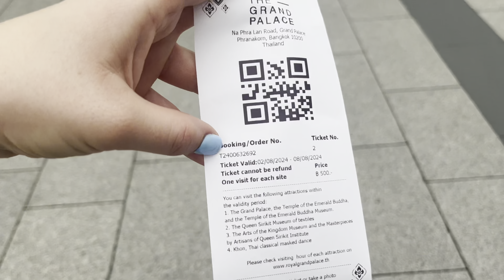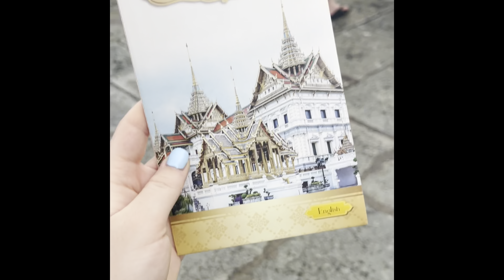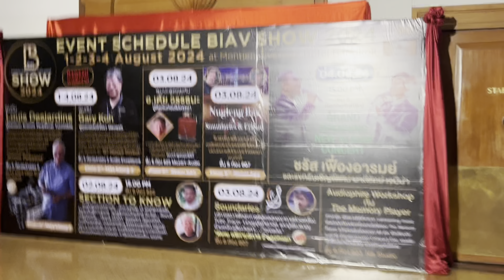Bangkok Grand Palace, Buddhas & dinner river cruise 🚢✨🇹🇭 Bangkok vlog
Today’s video is a vlog of our recent trip to Bangkok! We went on a river dinner cruise, visited the Grand palace, Buddhas & more!

Depop: @abscadman